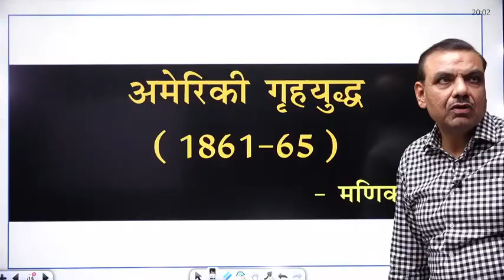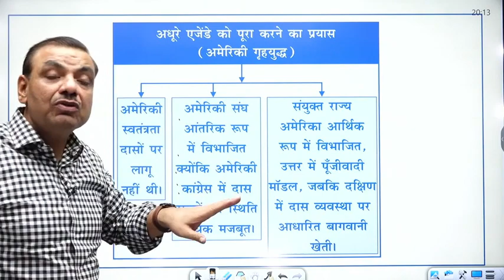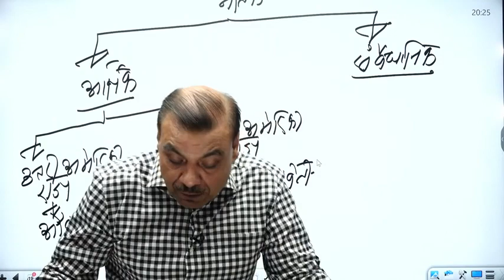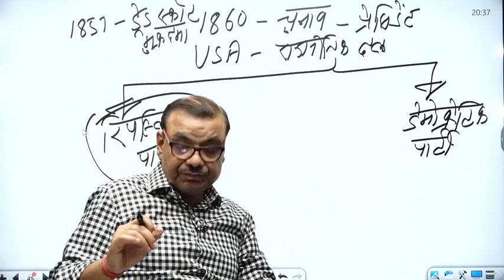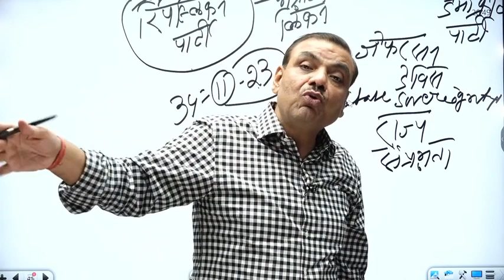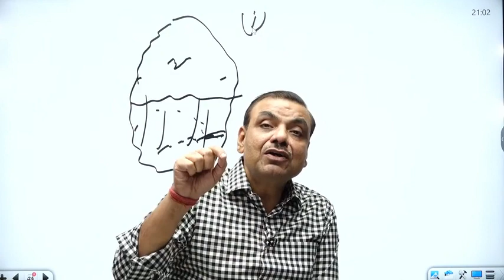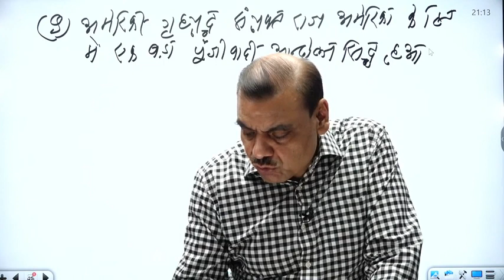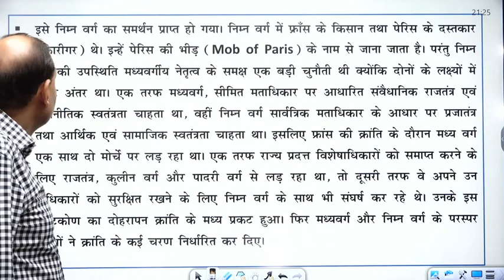word his 11